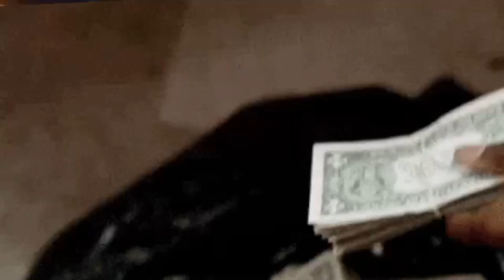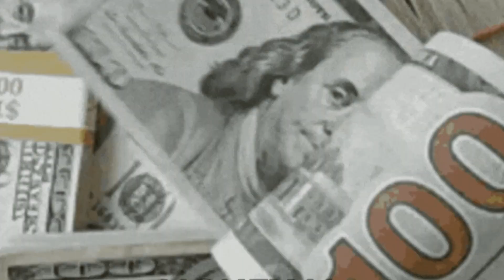AIN'T No Coward Remix BY Sullivan Gray $G/I$LAND PO$$EE Movie Scene